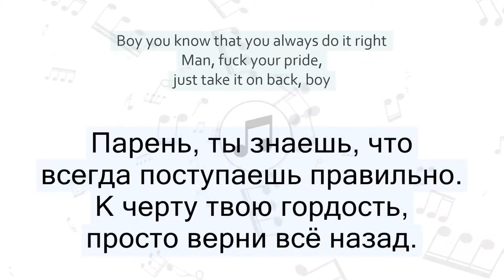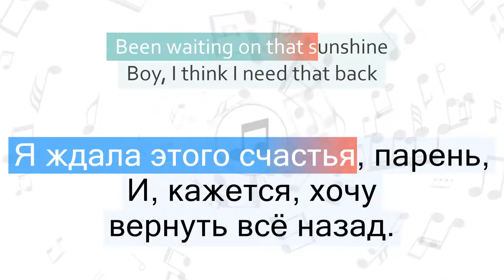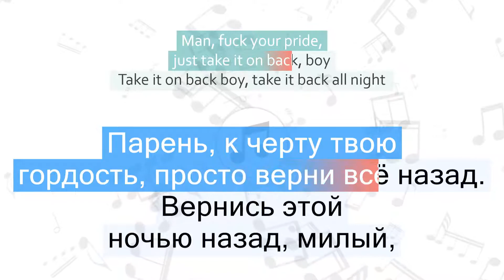Rihanna - Kiss It Better Перевод песни на русский Текст Слова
Перевод песни Rihanna - Kiss It Better на русский язык
Песня Kiss It Better на русском
Kiss It Better перевод на русский - Целуй крепче
Видео перевода песни со словами
Песня Rihanna - Kiss It Better с переводом
Rihanna - Kiss It Better Lyrics Cover
Текст песни Kiss It Better и перевод слов

Быстрый переход к нужной части песни:
1 часть - 00:06
2 часть - 00:11
3 часть - 00:50
4 часть - 01:04
5 часть - 01:43
6 часть - 01:57
7 часть - 02:30